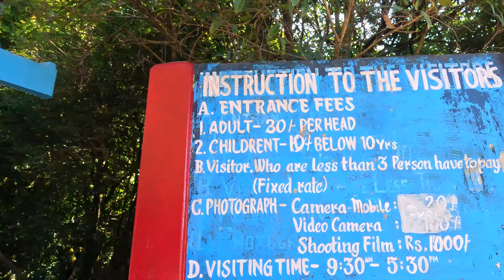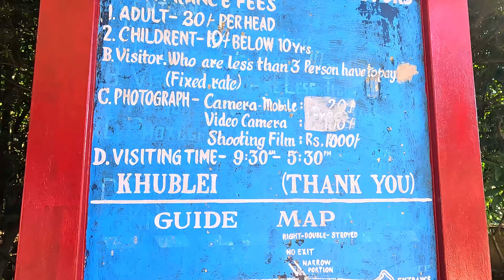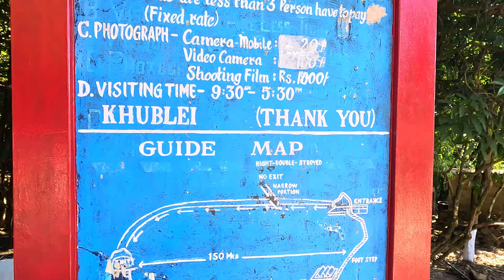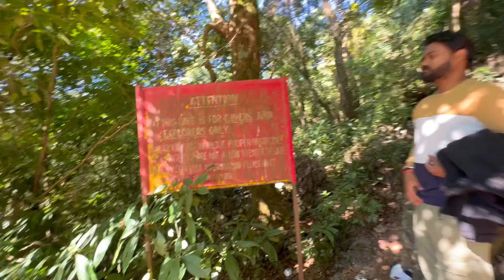Exploring the Wonders of Cherrapunji | Mawsmai Cave Adventure 🌍🏞️ | Day 2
Dosto, aa jao saath mein Cherrapunji ki khoj mein, jo ke Sohra ke naam se bhi mashhoor hai! 🌧️🍃 Is video mein hum Mawsmai Cave ke rahasya bhare safar par nikalte hain, jahan hum zameen ke dil tak pahunchte hain. 🕵️‍♂️✨
Cherrapunji ki is shaandaar khoobsurti mein kho jao, jahan har taraf hara bharaai, girne wale jharnaon ka jadoo, aur duniya bhar mein mashhoor living root bridges aapko intezaar kar rahe hain. 🌳💦

 Mawsmai Cave Ki Jaankari 🚶‍♂️🔦
Mawsmai Cave, jo ki Meghalaya ke Cherrapunji kshetra mein sthit hai, ek prakritik gufa hai jo pahaadon ke andar bani hui hai. Yeh gufa Meghalaya ki prasiddh gufaon mein se ek hai, aur yahaan har saal anek yatraakaaron ko akarshit karti hai. Yeh kuch mahatva purna jaankari hai Mawsmai Cave ke baare mein:

Sthiti aur Pahuchne Ka Tareeka:

Mawsmai Cave Sohra (Cherrapunji) mein sthit hai.
Gufta pahuchne ke liye Shillong se lagbhag 55 kilometers ki doori par hai.
Yahaan pahunchne ke liye aapko Mawsmai Village jana padega.
Gufa Ka Nirman:

Mawsmai Cave ek limestone gufa hai, jiska nirman prachin samay mein hua tha.
Is gufa ki visheshta hai ki yeh natural stalagmites aur stalactites se bhari hui hai.
Gufa Mein Sair:

Gufa mein ghumne ke liye aapko guides ki madad leni padti hai, kyun ki gufa complex hai aur bina guide ke ghoomna mushkil ho sakta hai.
Yahaan ghumte waqt aapko gufa ke andar ke prakritik roshni ki kamaal ka anubhav hoga.
Prakritik Sauramaya:

Gufa ke andar sthalagmites aur stalactites, jo ki prakritik roop se bani hui icicle-shaped formations hain, dekhne ko milenge.
Gufta ke andar chhupa hua prakritik saundarya yahaan ke yatraakaaron ko akarshit karta hai.
Savdhaniyan:

Gufa ke andar ghumte waqt saavdhani bartein, kyun ki kuch sthalon par chhat gir sakti hai aur raston mein slippery sthal bhi hote hain.
Tourists ko apne safety ke liye guide ki di gayi instructions ka palan karna chahiye.
Mawsmai Cave ek aisa sthal hai jahan prakriti ka saundarya, adhyayan aur adventure ek saath milte hain. Is gufa ke andar ki anokhi roshni aur prakritik formations aapko hairat mein daal denge.